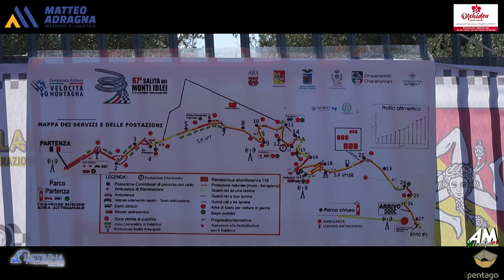Musso Massimo PSG 67° Cronoscalata Monti Iblei 2024